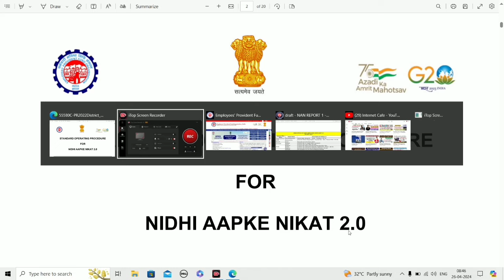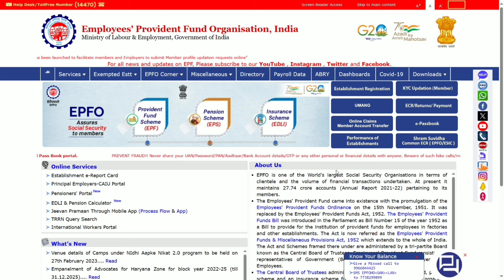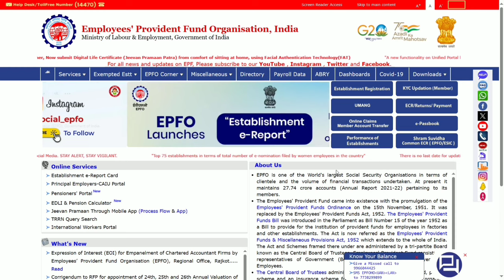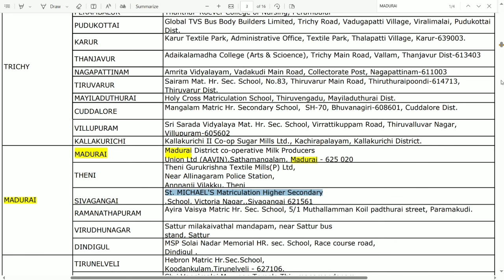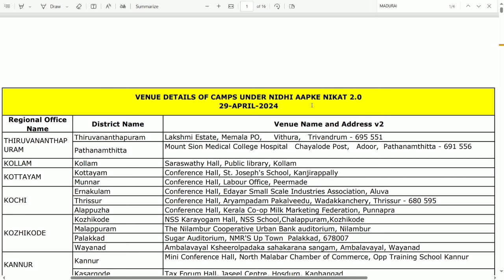🔴 உங்க PF கணக்கில் உள்ள பிரச்சனைகளுக்கு உடனடி தீர்வு..! அனைத்து மாவட்டத்திலும் EPFO சிறப்பு முகாம்.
NOT Allowed.